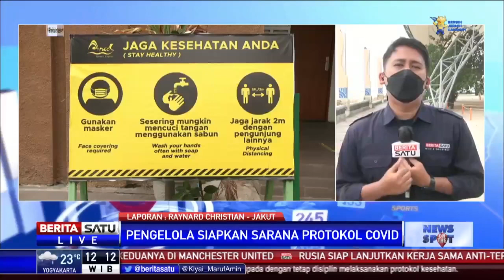Ancol Persiapan Uji Coba Pembukaan Kembali di Masa PPKM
Kementerian Pariwisata dan Ekonomi Kreatif bersama pengelola obyek wisata siap menjalankan uji coba pembukaan 20 tempat wisata kabupaten dan kota di Pulau Jawa. Di Jakarta, dua lokasi yakni TMII dan Taman Impian Jaya Ancol. Pantauan di Ancol, Ahad (12/9/2021)Saat ini Ancol belum dibuka. Nantinya ada beberapa syarat yang harus dipenuhi di antaranya menggunakan aplikasi pedulilindungi serta sertifikat vaksin minimal dosis pertama.